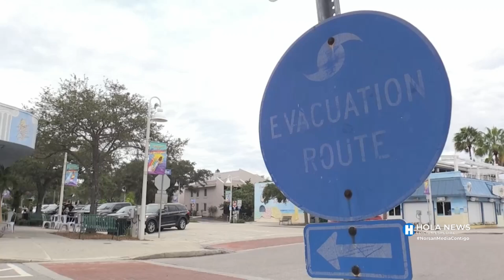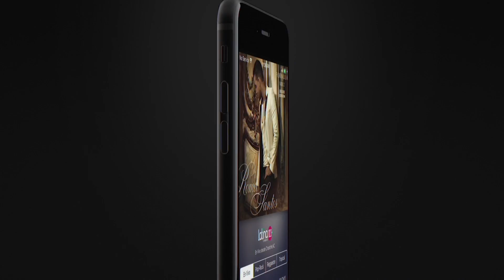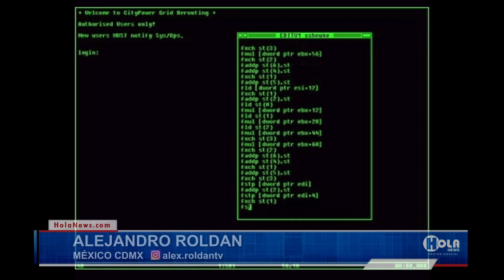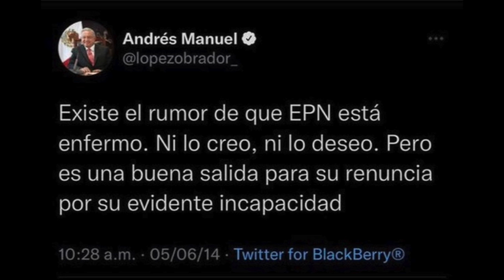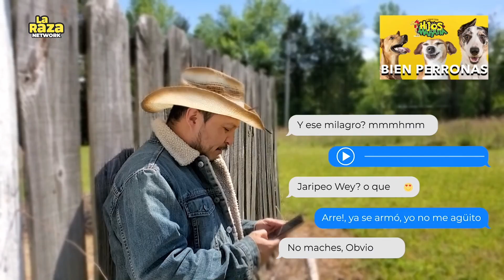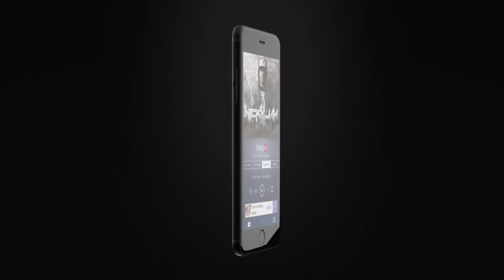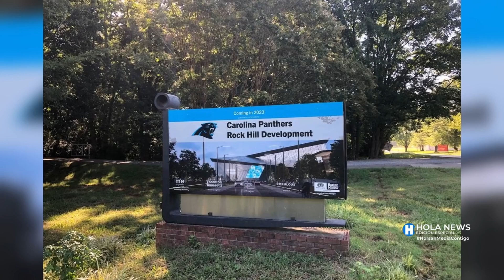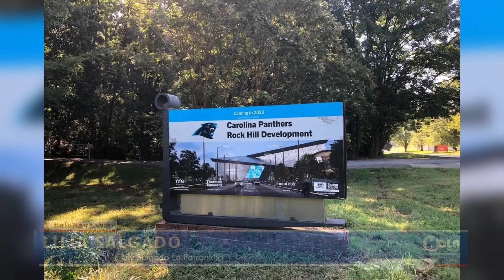Hola News Edición Especial - Lunes 03 de Octubre, 2022